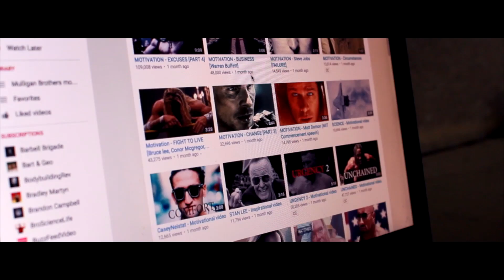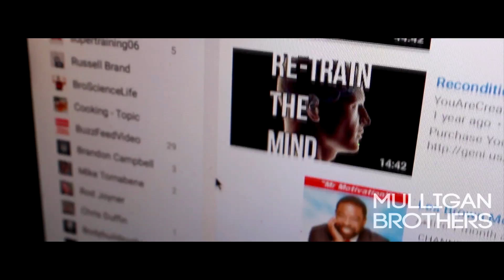EVERYDAY Motivation LES BROWN